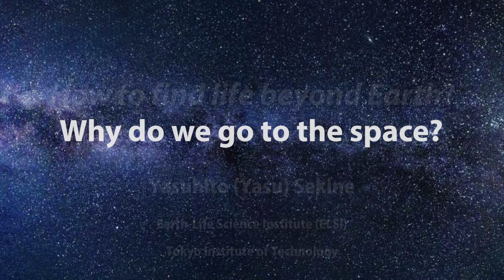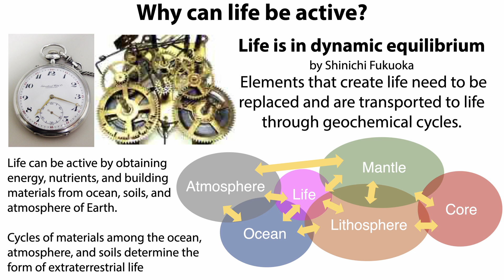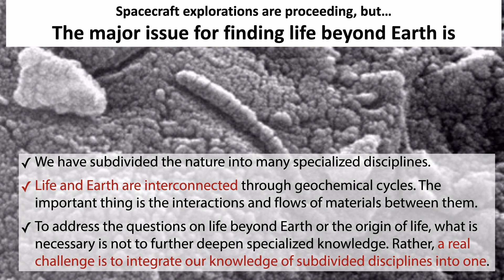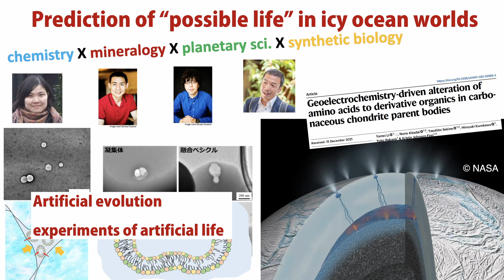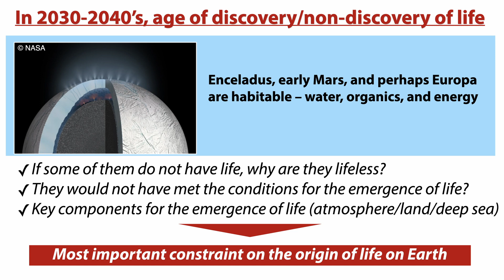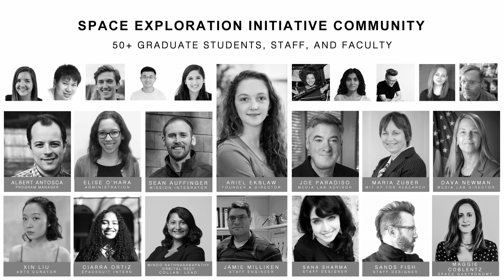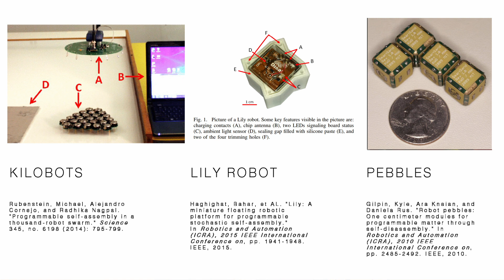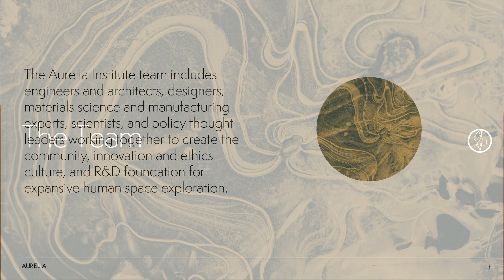Dr. Ariel Ekblaw & Yasuhito Sekine: "Designing Life in Space"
Henkaku Speaker Series
Thursday 10th November, 2022, 10:00-11:30 JST
Location: Chiba Institute of Technology, Tsudanuma Campus

We are on the cusp of a big transition. Join us for presentations and a discussion about how we are designing our futures in space.

** Speakers **

Dr. Ariel Ekblaw
Aurelia Institute CEO & Director of　the MIT Space Exploration Initiative
Dr. Ekblaw directs the MIT Space Exploration Initiative, a team of 50+ students, faculty and staff building and flying advanced technology for space exploration; Ariel is also the founding CEO of Aurelia Institute, a hybrid space architecture research institute and venture incubation studio. Through this connected ecosystem, she strives to bring humanity’s space exploration future to life.

Yasuhito Sekine
Principal Investigator, Professor and Director of the Earth-Life Science Institute (ELSI) of Tokyo Institute of Technology.
Specializes in planetary science and astrobiology. Interested in whether there is life in the universe and how life on Earth first originated, and constantly researching Mars and its Icy moons, where life may exist in the solar system. Born in Tokyo, Japan.

Joi Ito
Director of the Center for Radical Transformation at the Chiba Institute of Technology, where he has served as a trustee since January 2022. He is the co-founder, board member and chief architect of Digital Garage. Ito is also a co-founder of and a board member of the non-profit, Safecast, a primarily volunteer-run platform that publishes and advocates for open environmental data.

The Center for Radical Transformation at the Chiba Institute of Technology
Speaker Series

The Center for Radical Transformation (CRT)’s Speaker Series regularly presents exciting antidisciplinary work by and discussions with researchers from the Center and beyond. Presenters will typically have made significant contributions and continue to actively shape international research agendas. These presentations are intended to spark research and curricular development in areas that do not fit within departmental structures, help develop new paradigms for conducting innovative research, and ask new questions within existing paradigms.